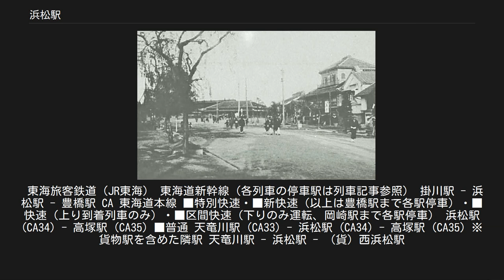浜松駅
浜松駅（はままつえき）は、静岡県浜松市中区砂山町にある、東海旅客鉄道（JR東海）東海道新幹線および東海道本線の駅である。
東海道本線の駅番号はCA34。
 東海道本線の運行形態の詳細は「東海道線 (静岡地区)」を参照。
 東海道新幹線と東海道本線が乗り入れる浜松市の中心駅であり、新幹線・在来線間の乗換駅としても機能している。
 隣接する遠州鉄道の新浜松駅と合わせて、静岡県西部の拠点駅としても機能している。
 新幹線は、「こだま」の全列車が毎時2本と、東京駅 - 岡山駅間（一部、東京駅 - 名古屋駅・新大阪駅・広島駅間）の「ひかり」が毎時1本停車する。
また朝・夜に当駅発着の「こだま」が1.5往復（上り2本、下り1本）設定されている。
 在来線は、日中は静岡方面が毎時4本（掛川行1本,静岡以東行3本）、豊橋方面（一部、名古屋地区直通列車）が毎時3本運転されている。
また通勤客向けに当駅と静岡・沼津間を結ぶホームライナーが設定されている。
特急列車は、浜松駅のところで運行される寝台特急の「サンライズ瀬戸」「サンライズ出雲」のうち、下り列車が停車する。
上りは、運転停車である。
 JR浜松駅の事務管コードは、▲520127となっている。
 明治末期の浜松駅前 新幹線・在来線ともに高架駅である。
 島式ホーム2面4線を有する。
4番線（下り本線）の外側に通過線（下り1番線）を持つ。
両方向には2本ずつ電留線が配置されており、当駅で始発・終着となる列車の組成や簡単な整備などが行われている。
 また西側の電留線から上り本線を介し、浜松運輸区や西浜松駅への引き上げ線が分岐する。
 優等列車は、西日本方面への寝台特急「サンライズ瀬戸・出雲（下りのみ、上りは運転停車で客扱いなし）」・臨時快速「ムーンライトながら」が停車する。
 普通列車の多くが当駅で乗り換えとなる。
しかし、下り（上り）列車が上り（下り）ホームに到着して折り返す場合があるため、構造が似て見える静岡駅と異なり、常に同じホームで乗換えができるとは限らない。
 在来線の優等列車で唯一停車する、下りの寝台特急「サンライズ瀬戸・出雲」は4番線から発車する。
 2014年3月改正以降の定期ダイヤでは下り列車は上りホームから発車しないが、臨時便や非常時には設定される場合がある。
同じく2014年3月改正以降の定期ダイヤでは静岡・沼津方面から豊橋・名古屋方面への直通またはその逆の際、下り（上り）列車が上り（下り）ホームへ入線・発車の設定はない。
管理駅として、東海道本線の天竜川駅・高塚駅・舞阪駅の3駅を管理している。
 軌道道床にスラブ軌道を広範囲に使用していることが特徴である。
同駅より先に高架化した静岡駅は極僅かな区間に限られている。
 相対式ホーム2面2線を有する。
中央の2線は通過線（本線）となっており、西側から浜松工場への引き上げ線が分岐している。
上下ホームとも、両端に各車系ごとの停車位置表示がある。
 ホームの発車標はソラリー式が使用されていたが、2010年11月におよそ1か月間の試用期間を経てLED式に変更され、同時に自動放送も変更された。
 コンコースは大小2つの展示ブースとして、浜松に拠点を構える河合楽器製作所（KAWAI）・ヤマハ・スズキの3社が、1988年から1年ごとに持ち回りで自社製品の展示を行う。
以下はその展示品。
 新幹線在来線乗り換えコンコースの在来線側に設置されており、駅ビル「メイワン」を経てアクトシティ浜松の連絡通路へつながっている。
利用できる時間は6時00分から21時15分までで、近距離用の自動券売機が設置されている。
 自動改札機のみで有人通路はないが、駅係員がいることが多く非自動化券を持っている場合は業務用通路から出場の便宜を図ってもらえることがある。
いったん「メイワン」の2階に入る構造になっているが、メイワン営業時間外でも改札口の利用時間であれば利用できる。
 自笑亭が販売している。
 2018年（平成30年）度の1日平均乗車人員は37,594人である。
これはJR東海の駅では名古屋、東京、新大阪、金山、静岡、京都に次ぎ第7位で、静岡県内の駅では第2位である。
 「静岡県統計年鑑」及び「浜松市統計書」によると、近年の1日平均乗車人員は以下の通りである。
 浜松駅バスター...